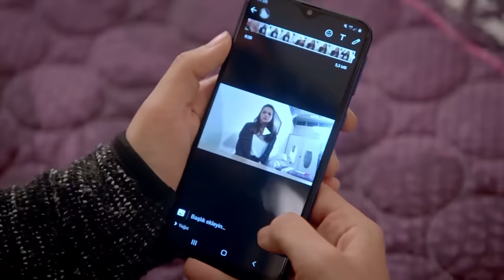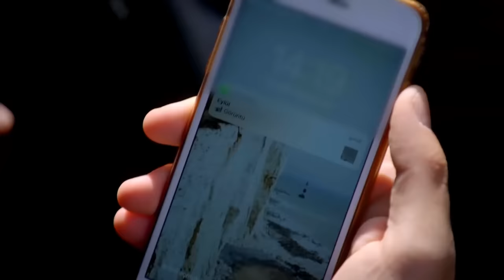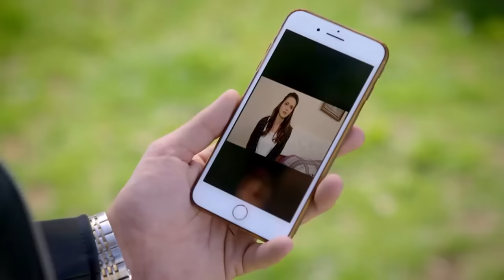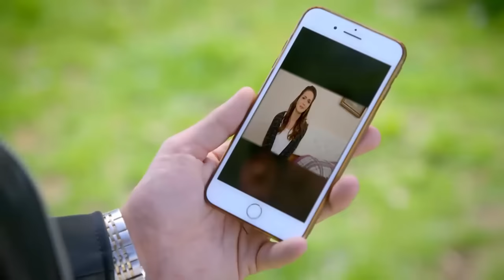Can't Stop Loving You Episode 152 (English Subtitles)